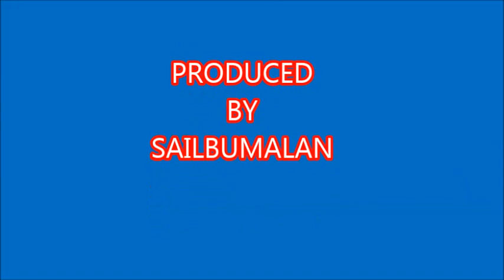OPENING DAY 2018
This  was recorded 5 may 2018, as  we  are  driving  to our  summer  home  on the Bruce Peninsula North of Wiarton, Ontario